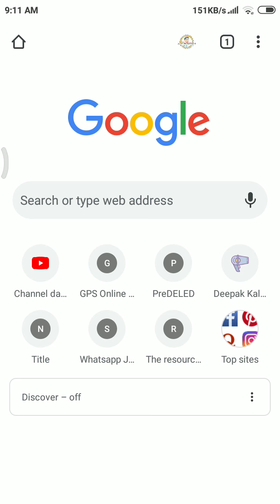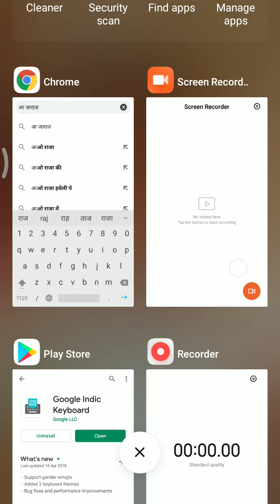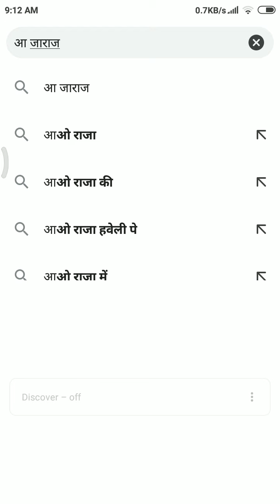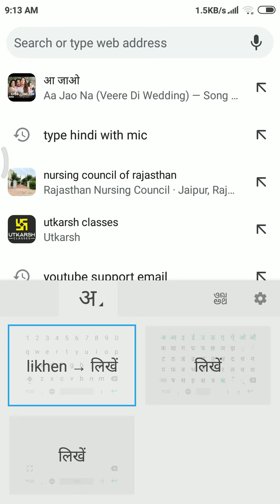phone me hindi typing kaise kare || mobile me hindi typing kaise kare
How To Type Hindi Language On Android Phone - Apne Mobile Se Hindi Typing Kaise Kare
Learn hindi typing in phone

How Tk Chat In Hindi On WhatsApp On Android Mobile (Hindi , Urdu, Bangali, Punjabi,)
English Keyboard Se Hindi Mai Kaise Type Kare

phone _me_hindi_typing